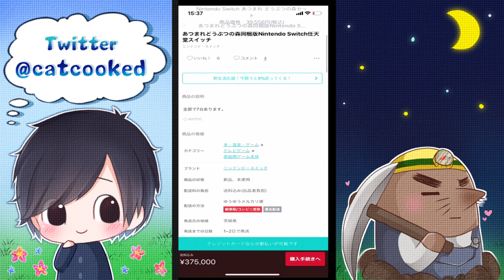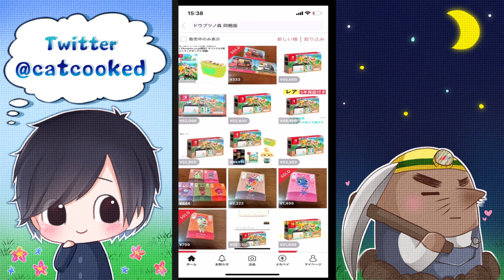あつまれどうぶつの森の同梱版スイッチがメルカリで超高額な値段で転売されている件。【激怒】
あつ森の貴重なダイジェスト映像に
スプラ界の動物 ひれお君 を隠したので探してみてください【あつまれどうぶつの森】

　　　　　　　　　　　　　　　　敬称略